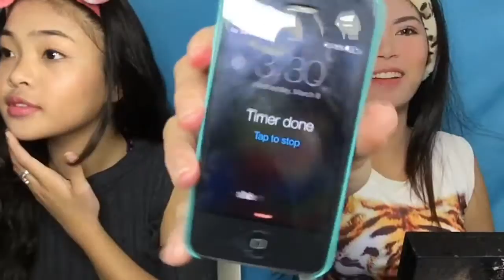5 minute Makeup Challenge with Yanah | Franchesca V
Facebook; Kai Meris
Twitter and Instagram: @kaimerisss